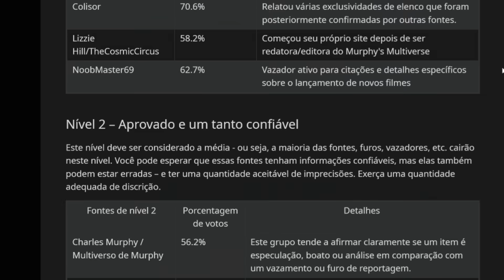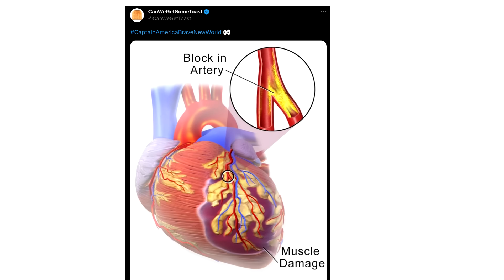BRUTAL! CAPITÃO AMÉRICA 4 SAIU: A TRANSFORMAÇÃO DO HULK VERMELHO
Eu vou te explicar exatamente o que saiu e vazou da nova cena do filme CAPITÃO AMÉRICA 4 com fotos vazadas dos sets de gravação do General Thunderbolt Ross, A primeira imagem do Hulk Vermelho e do Vilão LIDER que vai fazer muita gente criar teoria e surtar dentro do filme, Steve Rogers, Hulk Vermelho e até mesmo o Bucky no final do filme.